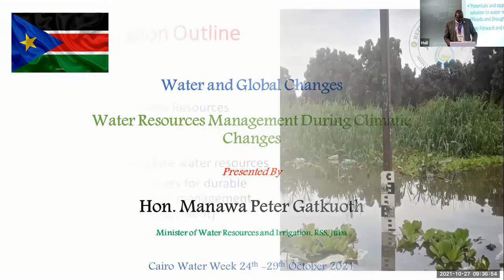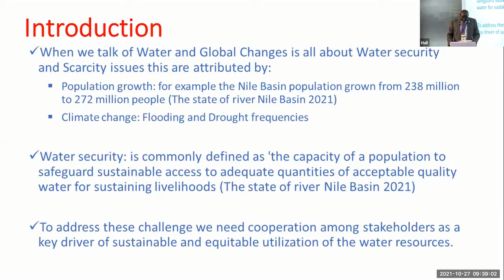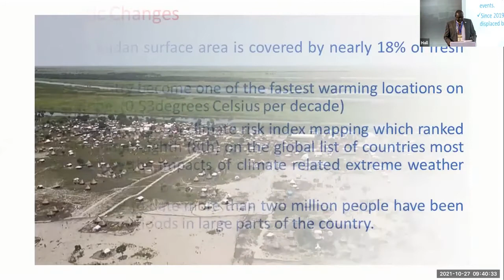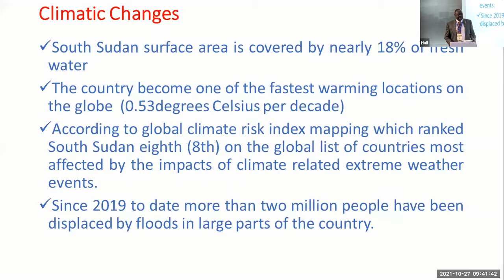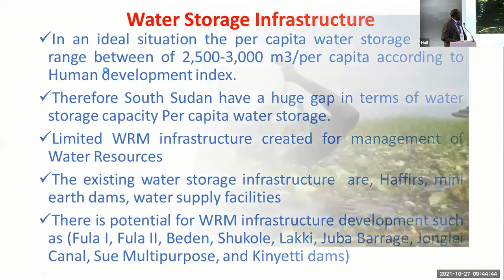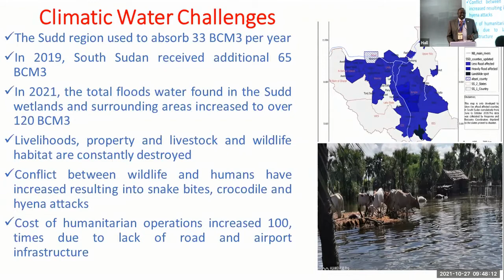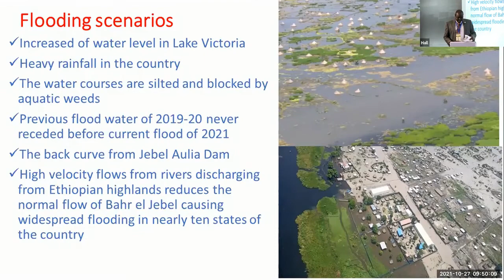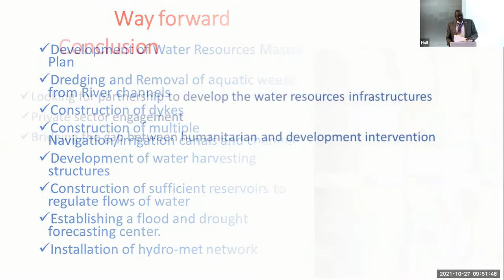PS4 Water and Global Changes H.E. Manawa Peter Gatkuoth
PS4 Water and Global Changes
H.E. Manawa Peter Gatkuoth
Minister for Water Resources and Irrigation, South Sudan.

Moderator : Dr. Eelco van Beek
Water resources specialist, Deltares, Netherlands